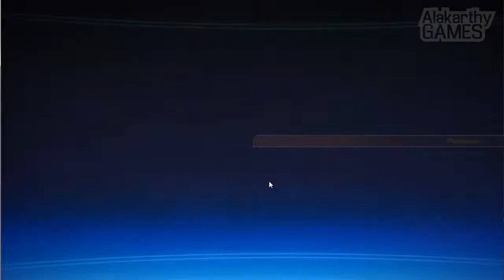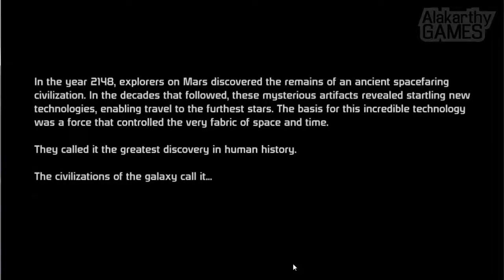Mass Effect 1 - walkthrough Parte 01 - On the normandy and Find The Bean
► Walkthrough do Mass Effect 1